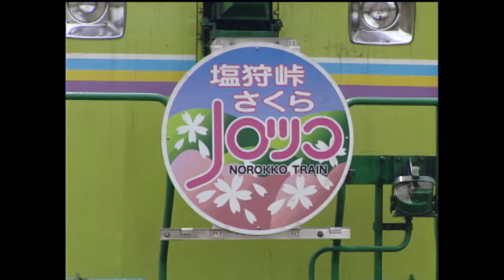（非HD）2000年 春の鉄道シーン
世紀末だとか２K問題だとか有珠山噴火で山線迂回だとか、色々騒がれた西暦2000年。その春に撮った思い出のシーンです。
撮影：平成12（2000）年5月